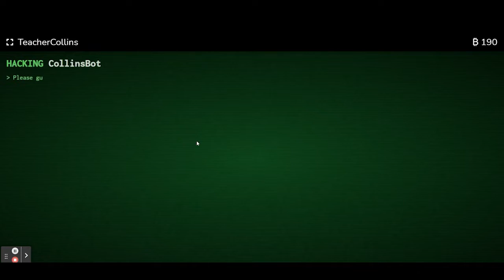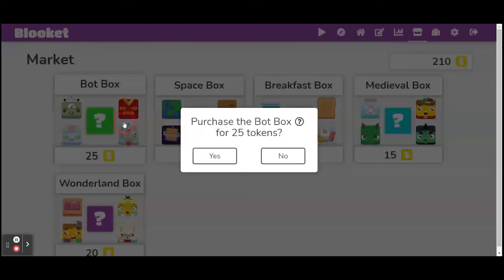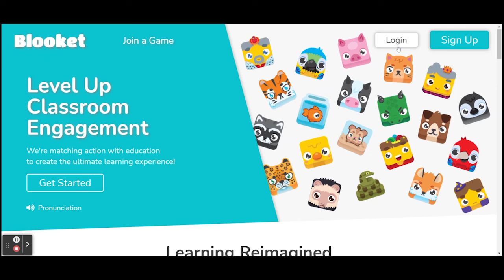Blooket Crypto Hack Game and Bot Box Preview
This is a quick preview of Blookets new mode launching today called "Crypto Hack." Also included what I got from the box.